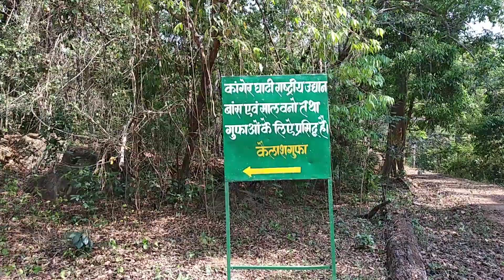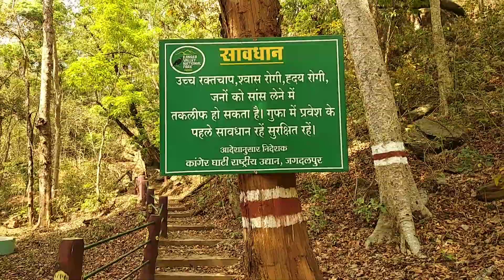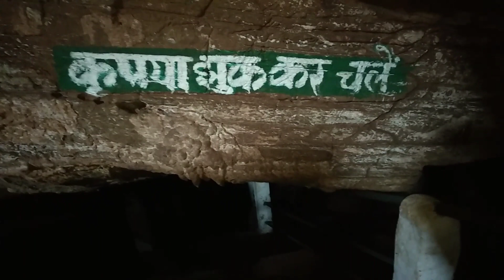कैलाश गुफा बस्तर || Kailash Caves Bastar || Kanger Valley National Park || Chhattisgarh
Kailash Cave
Bastar is a mysterious land with dense forests, sarpin valleys and rivers. Kanger Valley National Park has three exceptional caves, the Kailash cave is the oldest cave in this area. The cave was discovered on March 22, 1993. In the underground caves of Bastar, the Kailash Cave has the earliest limestone formations which are very attractive. The known length of this cave is 1000 feet with a depth of 120 feet. Due to breathtaking limestone structures,  it forms a shapes like Shivlinga.  Stalacates and stalagmites within the cave give it a replica of Kailash. These dripstone structures are also worshiped by locals.

कैलाश गुफा
बस्तर घने जंगलों, सर्पिन घाटियों, नदियों, के साथ एक रहस्यमय भूमि है। कैंगेर वैली नेशनल पार्क में तीन असाधारण गुफाएं हैं, कैलाश गुफा इस क्षेत्र की सबसे पुरानी गुफा है। इस गुफा की खोज 22 मार्च 1 99 3 में की गयी | बस्तर के भूमिगत गुफाओं में कैलाश गुफा में सबसे शुरुआती चूना पत्थर के गठन हैं जो बहुत आकर्षक हैं। इस गुफा की ज्ञात लंबाई 120 फीट की गहराई के साथ 1000 फीट है। लुभावनी चूना पत्थर संरचनाओं के कारण समान रूप से शिवलिंग – गुफा के अंदर स्टैलेक्टसाइट्स और स्टालाग्माइट्स इसे कैलाश की प्रतिकृति देते हैं। इन ड्रिपस्टोन संरचनाओं को स्थानीय लोगों द्वारा पूजा भी की जाती है।